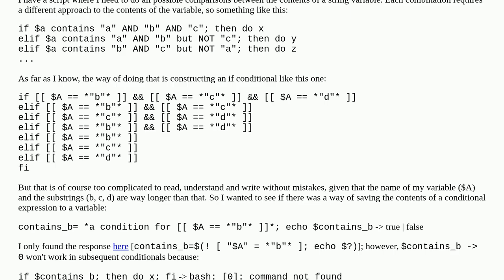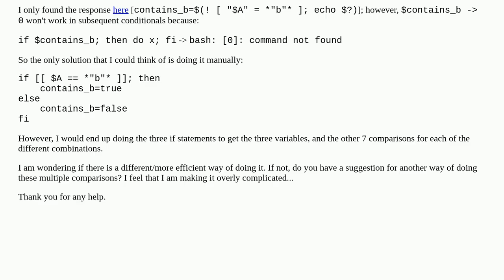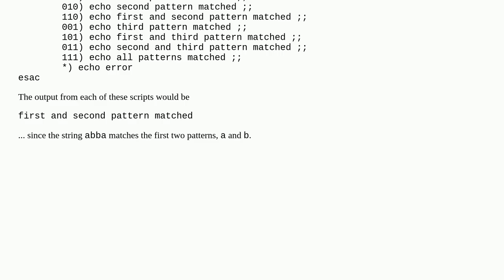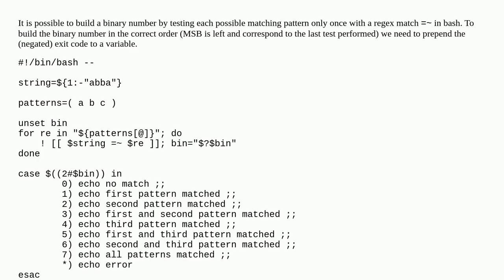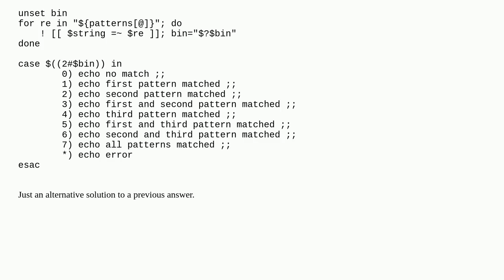Assign value from boolean comparison to a variable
A special thanks goes out to the community